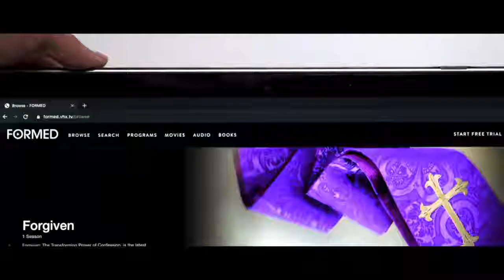FORMED: Newly Updated!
The newly updated FORMED.org is better than ever!

No more passwords!  Just go to FORMED.org and find St Michael's Livermore.
Offline playback, so you can listen/watch where there’s no Wi-Fi.
"My List" so you can save content of interest to enjoy later.
"Continue watching" feature to pick up where you left off
More apps:  iOS, Android, AppleTV, Roku, Amazon Fire, Chromecast to enjoy FORMED on the platform you use most.
Enhanced search engine to find what you want quickly.
New, sleek look and feel.
Faster and more reliable playback.
More and more content coming: the best Catholic movies, audio, ebooks and video based programs.